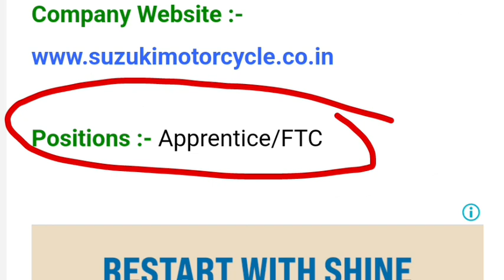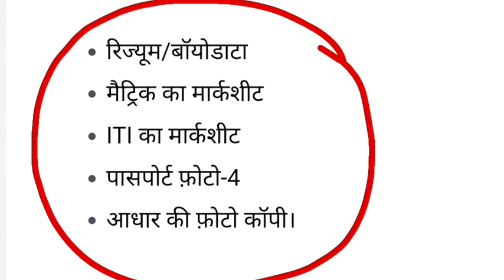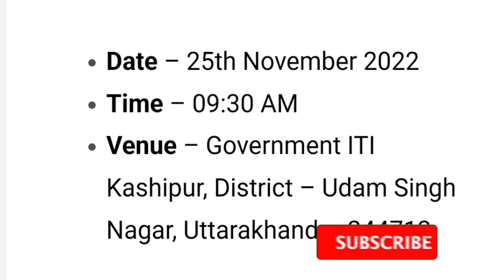Suzuki Motor Gujarat New Vacancy, suzuki motor gujarat mein iti pass job, maruti company mein job ।